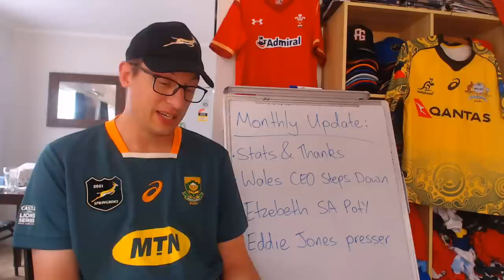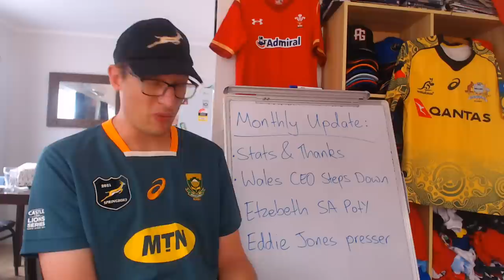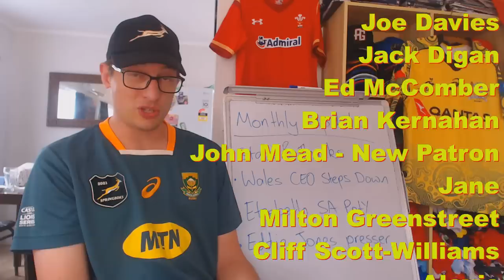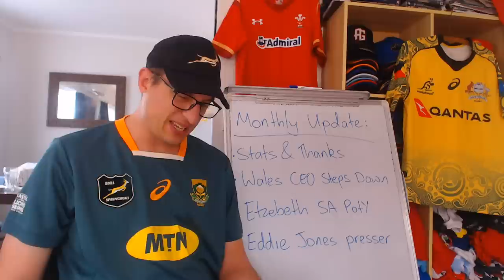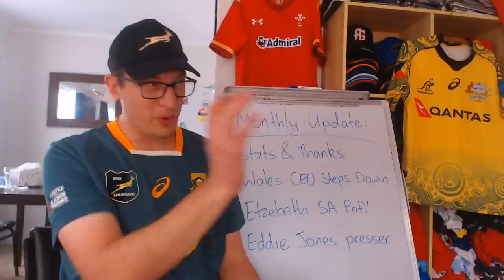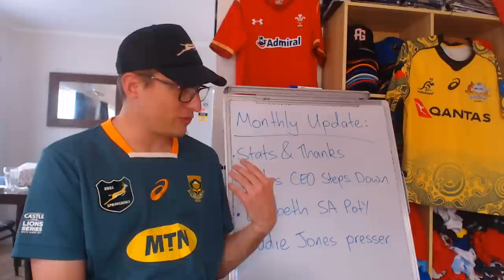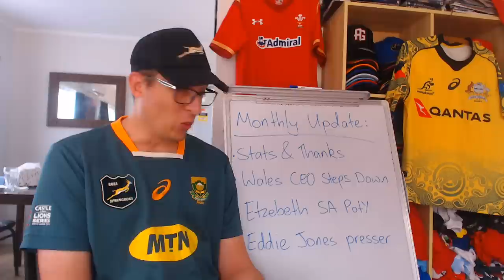Monthly Update, Wales CEO Gone, Etzebeth Gets Reward & Eddie's First Conference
Two Cents Rugby Monthly Update:
Stats and Thanks for the month - Six Nations on this weekend and another month closer to a Rugby World Cup! Plus news - Welsh Rugby CEO has stepped down, Eben Ezebeth wins South African rugby  Player of the Year for 2022 and Eddie Jones has his first press conference as new Wallabies coach